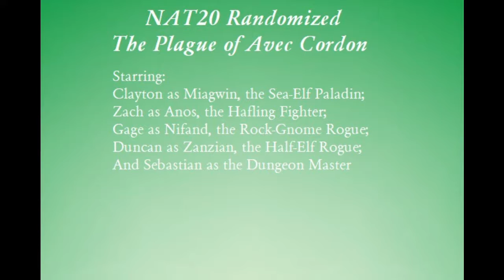The Plague of Avec Cordon - Part 2 - A Dragon's Blood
The crew investigate the problems within Avec Cordon and head off to try to save the city.